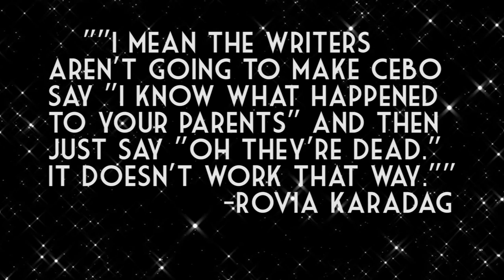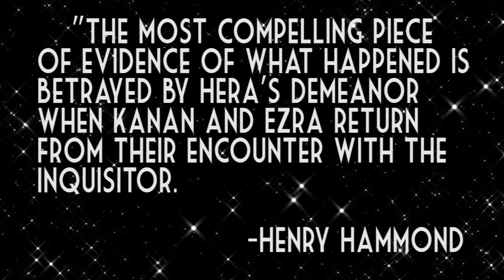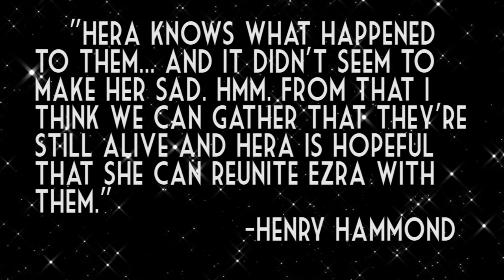Ezra's Parents: Viewer Response!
This is a viewer response video in which I discuss the fate of Ezra Bridger's parents. Support me and get sweet rewards! -